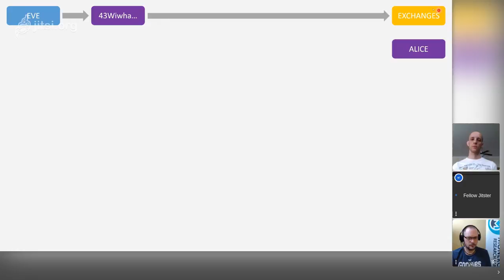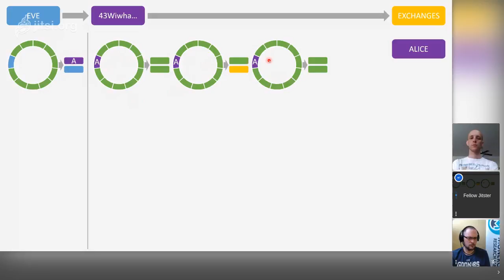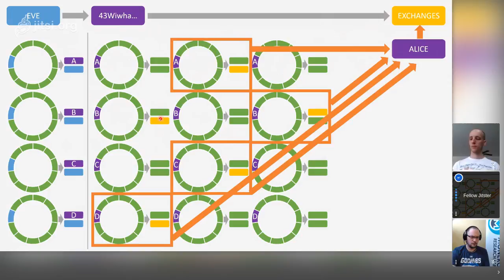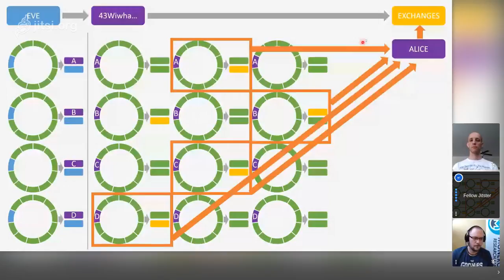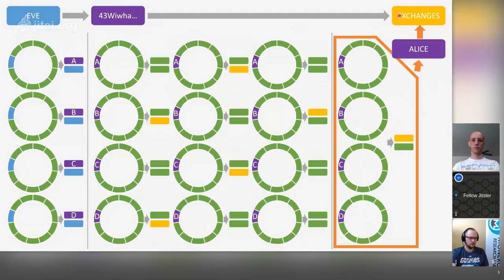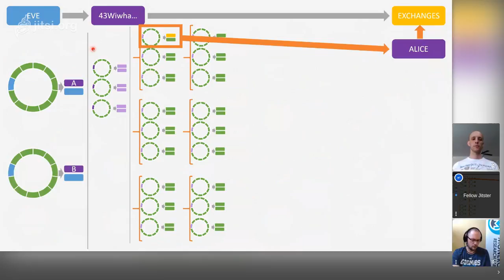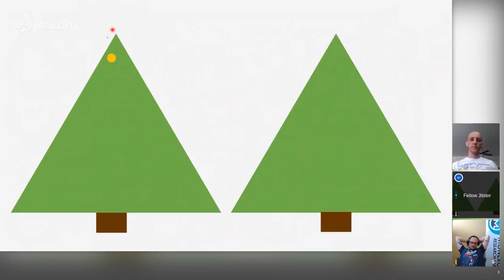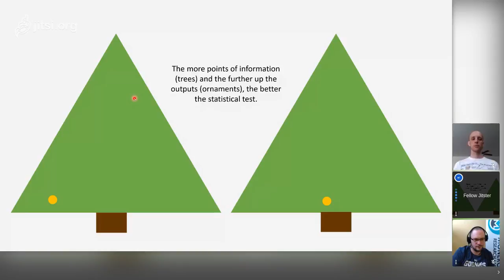Breaking Monero Episode 09: Poisoned Outputs (EAE Attack)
Monero's ring signatures provide plausible deniability, but they aren't perfect. We model examples where two colluding parties 'E' attempt to learn information about an individual 'A.' By sending outputs to individuals and tracing their transaction graphs, these colluding parties may perform powerful statistical tests to learn significant information, especially for repeated transactions where they would not normally occur by chance.